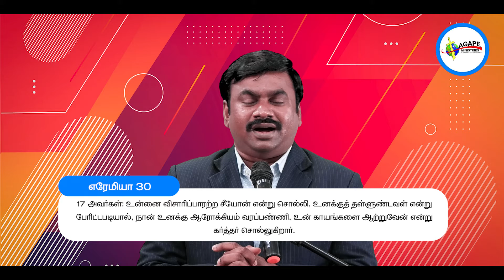இயேசு உன்னை சுகமாக்குவார் | 17-12-2020 | Pr. D. Samuel | Tamil Christian Messages